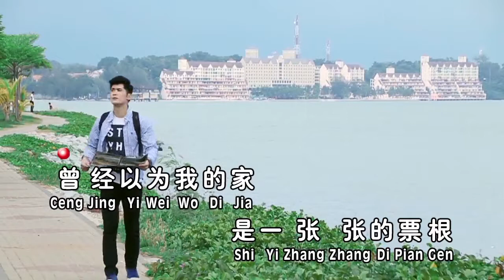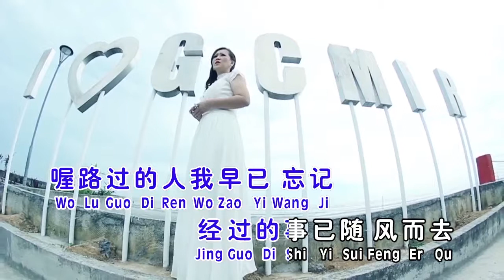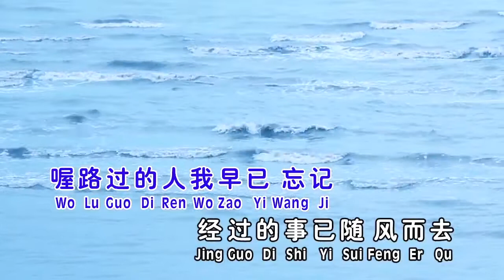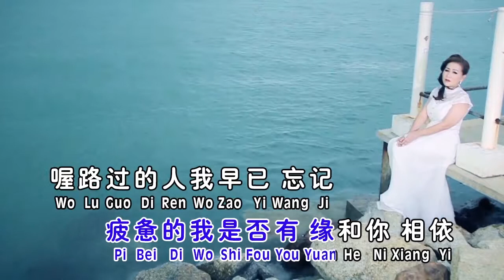梁俪帧 Jenny Leong 第一辑